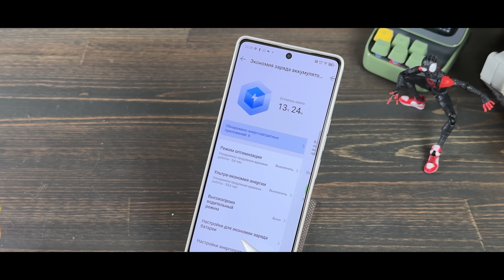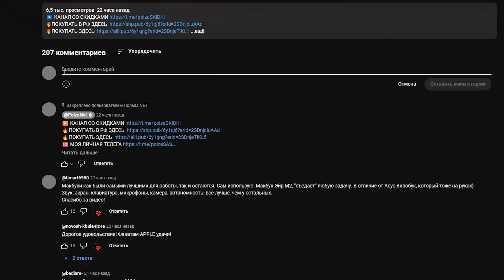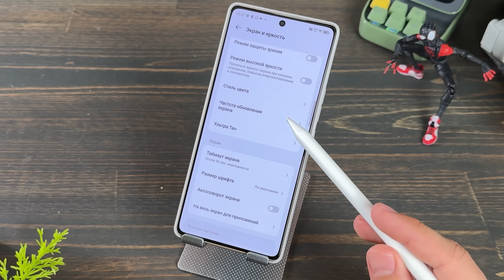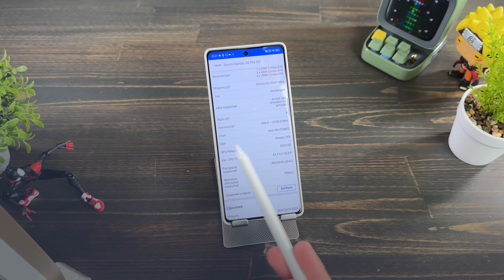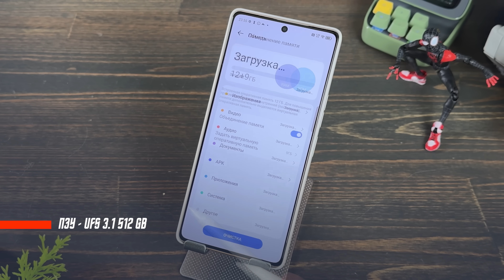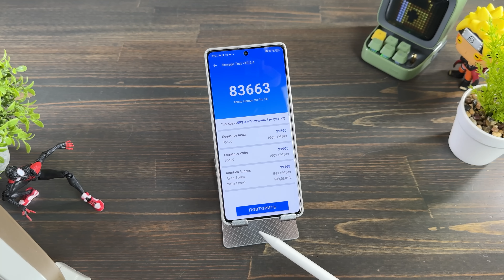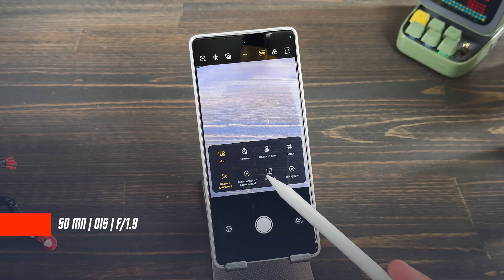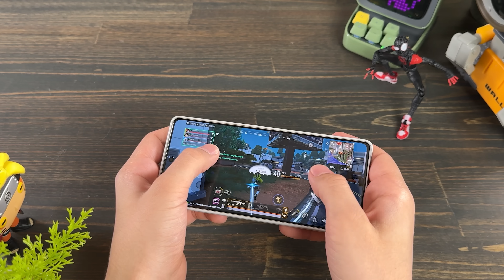ПРЕМИАЛЬНЫЙ ПРОДУКТ 🔥 СМАРТФОН TECNO CAMON 30 Pro 5G ТОПОВЫЙ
РЕКЛАМА Реклама. TECNO Mobile Limited. Erid : 2SDnjefUYc1